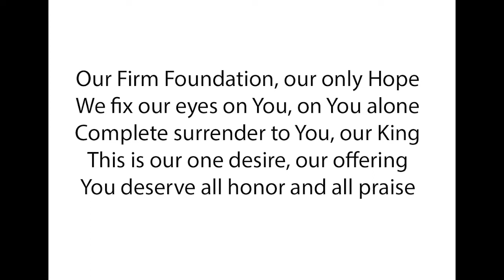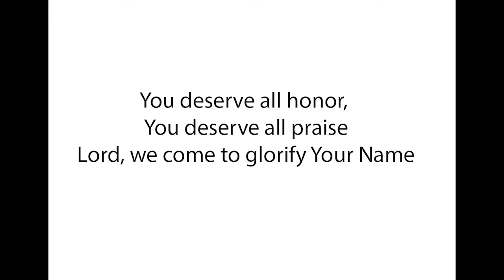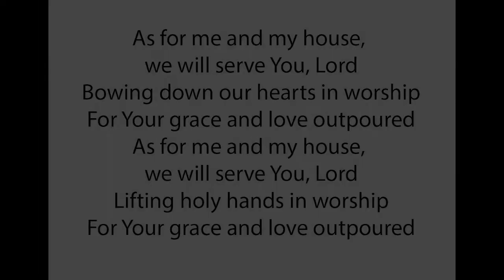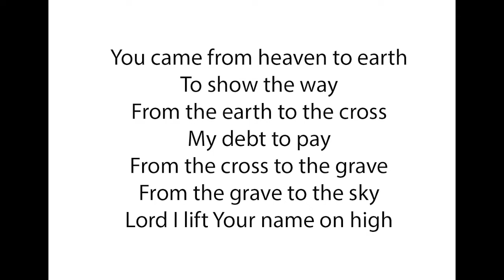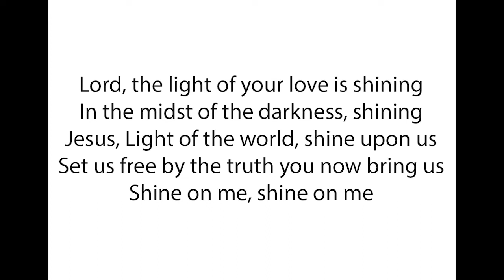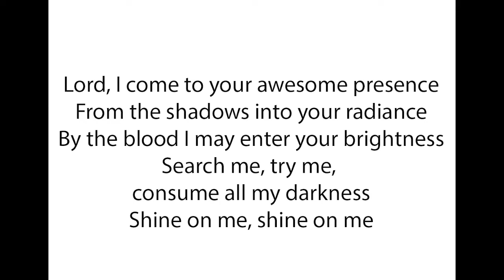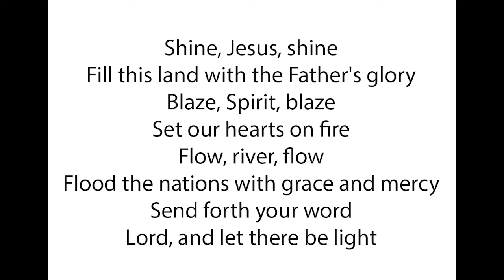First Christian Worship Service - 05/24/2020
Many members of our congregation have served during this "online adventure" as message givers, worship leaders, and musicians. This Sunday, their children (and grandchildren!) will be bringing the service to you! From the Call to worship, to the benediction, these words are 100% their own.

If you have any prayer concerns, please type them in the comments to we can include them in our prayer time during the next service.

And please join us next week, as we welcome our interim Pastor Paul Elliott!

Condensed order of worship for 5/24/2020

Call to Worship: Lu and Alexis Burton
Stewardship Moment: Miles McEvoy
Scripture: Lila Tuell
Message: Jack Martin, Clara McEvoy, Luisa Schalter
Special Music: Sadie and Clara McEvoy
Prayer: Sadie McEvoy
Communion: Owen and Kelson Bodine
Benediction: Lana and Audrey Murphy